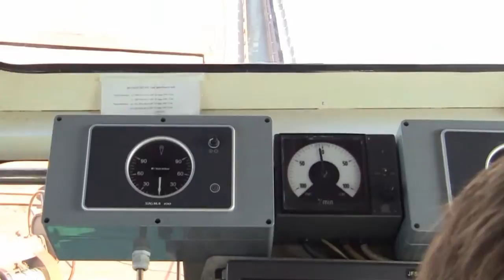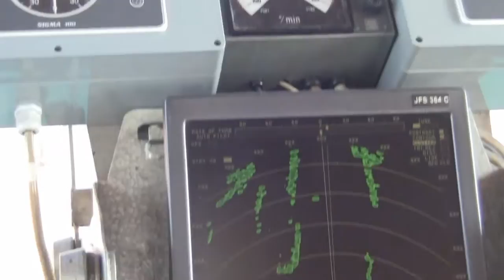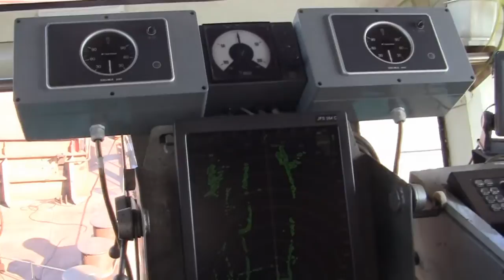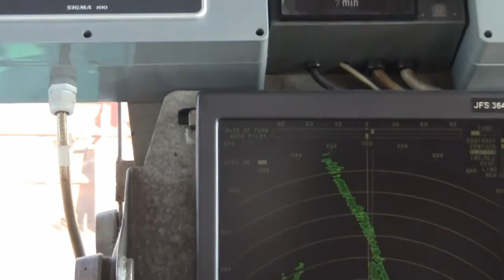Danube river Bridges Bogojevo, Serbia , 2011.06.16.